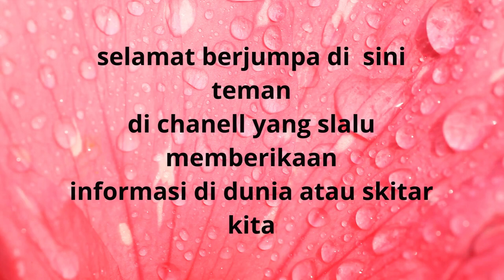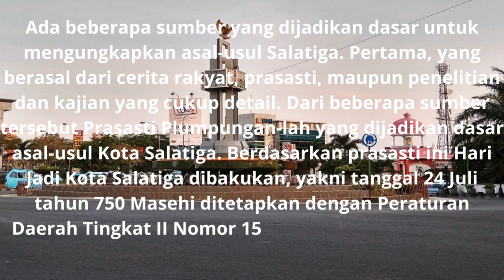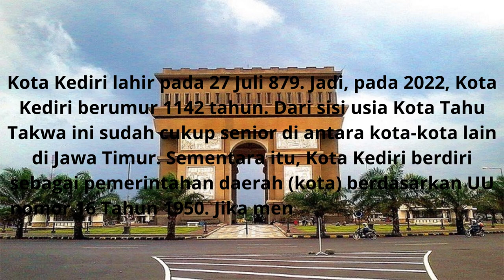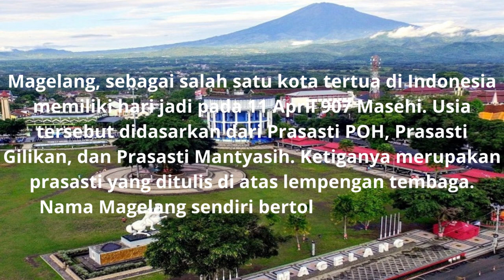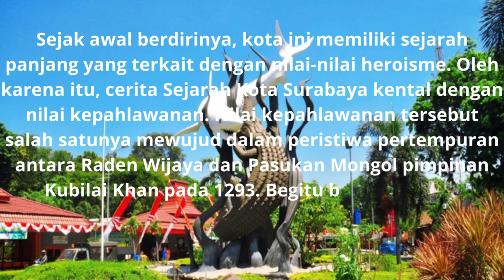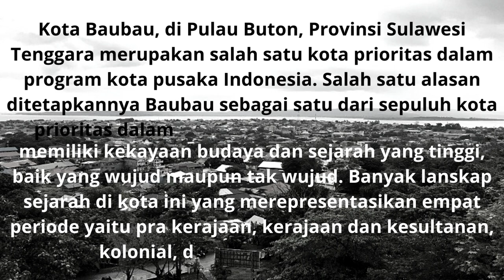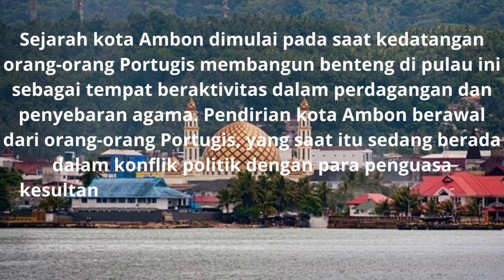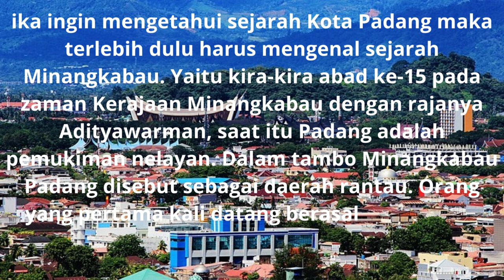10 KOTA TERTUA DI INDONESIA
Meski negara Indonesia secara resmi baru berdiri pada tahun 1945, ternyata ada banyak kota di Indonesia yang sudah ada jauh sebelum Indonesia berdiri. Kota tertua di Indonesia bahkan sudah ada sejak masa Kerajaan Hindu-Budha, dan berusia lebih dari 1000 tahun.

Beberapa nama kota yang ada dalam daftar kota tertua ini mungkin cukup asing di telinga. Meski tidak cukup terkenal, tapi kota-kota ini adalah kota yang memiliki nilai sejarah tinggi, sama seperti kota-kota bersejarah lain yang kita kenal seperti Jakarta, Surabaya, dan Semarang.